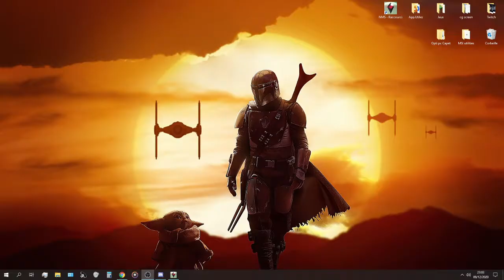No Man's Sky | Episode 11 COOP | Un peu de quête principale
Si vous avez aimé vous pouvez me suivre sur :

Twitch, j'y live tout les soirs ou presque !